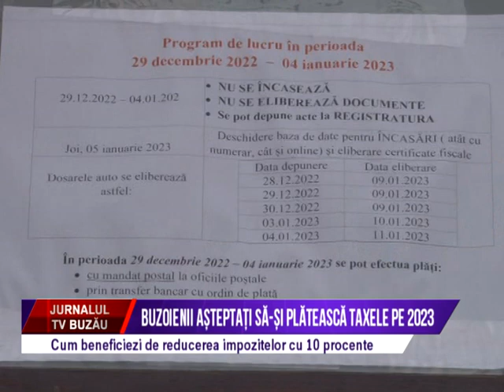Buzoienii asteptati sa si plateasca taxele pe 2023